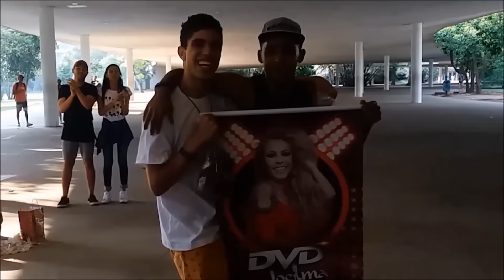Encontro de Fãs (Parque Ibirapuera) 08/11/2016 - Xonados por Joelma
Nos reunimos pra fazer aquela festa!
Vem ver!

Facebook: Rick Veronah | Xonados por Joelma
Snap: veronahrick
Até daqui a pouco, bjamor!